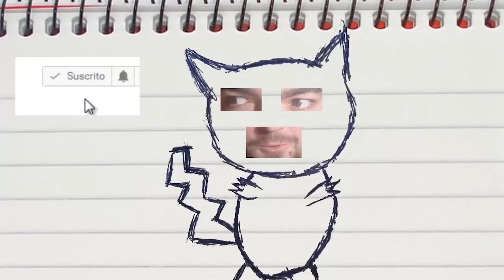NUEVA SERIE! LAS ISLAS VOLADORAS! MINECRAFT THE SHATTERED ISLANDS II! Capitulo 1!